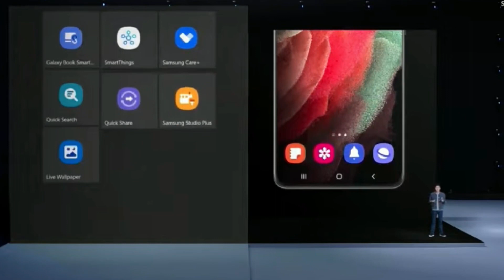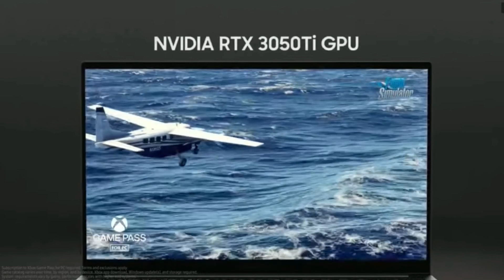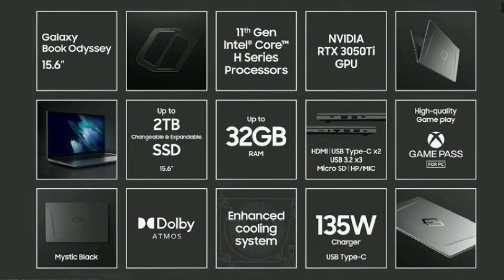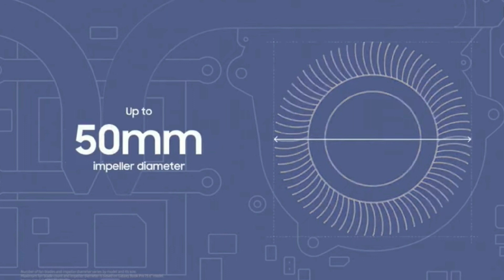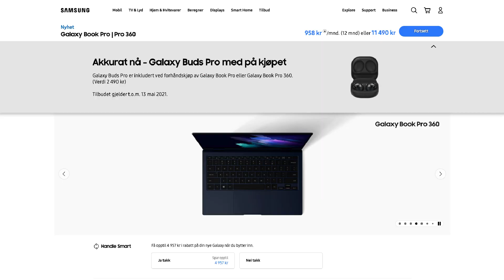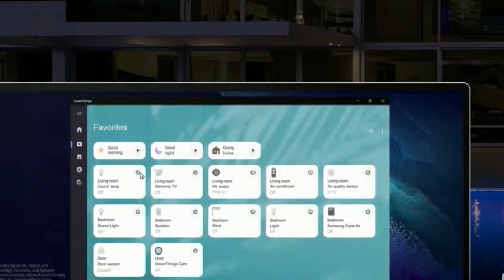Ekstra Oppgradert: Samsung Galaxy Unpacked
Eirik og jeg tok for oss de nye Galaxy-produktene som ble lansert 28. april, under Samsung Galaxy Unpacked-eventet.

Med nye laptoper mener Samsung de vil "gjenoppfinne" PC-en ved å skape en sømløs opplevelse på tvers av Samsung Galaxy-enheter. I den anledning har Samsung samarbeidet tett med Intel og Microsoft.

Innholdsfortegnelse:
00:00​ - Velkommen og introduksjon
01:00 - Førsteinntrykk
03:00 - Galaxy Books
09:30 - Verdens tynneste Intel Evo Design
10:55 - Rask lading og god batterikapasitet
12:30 - "One power adapter to rule them all"
15:40 - For lite patos
19:13 - Utvilsomt gode produkter, men...
20:45 - Oppsummering